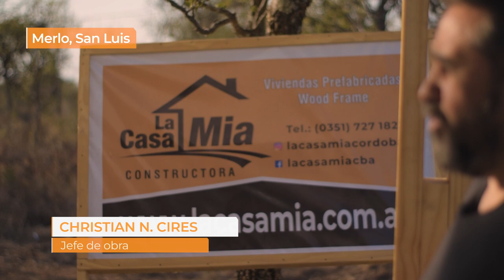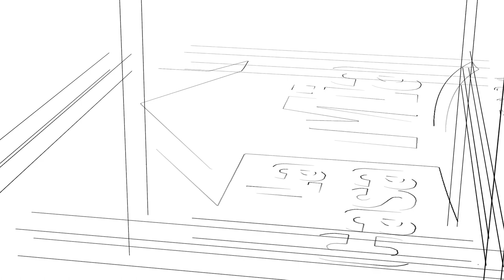Testimonial construccion woodframe / Casa Mia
Testimonial a cargo del jefe de proyecto de construcción en woodframe de complejo turistico en la Villa de Merlo, San Luis

Producido por @wearesonicapro